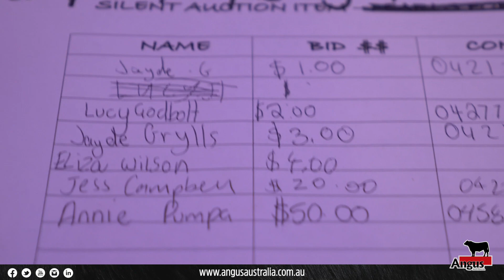Raising a hand for the next generation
A crowd favourite for the Roundup crew is the Special Dinner Dance, and 2022 saw no exception, bringing together over 250 participants, parents and guardians and sponsors.

Supported by dinner partners Red Angus Australia, Nutrien Ag Solutions and Angus Victoria, the evening was full of good fun and even better food, with a delicious entrée and main, featuring NH Foods Australia’s Verified Black Angus Beef Brand, Angus Reserve served up for all to enjoy.

Moving to the main cause of the evening, everyone involved dug deep in the name of generosity, with fundraising efforts raising over $25,000 for the Angus Youth.